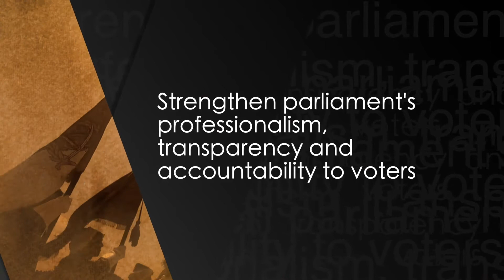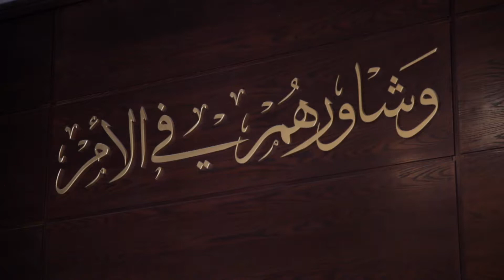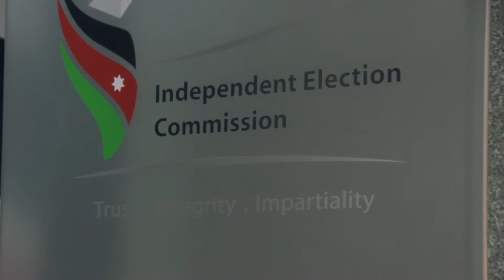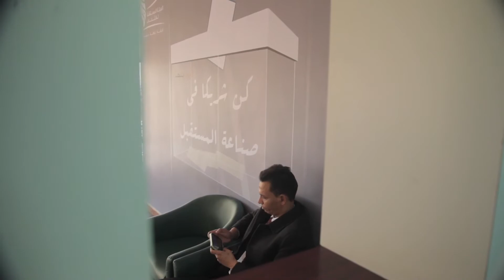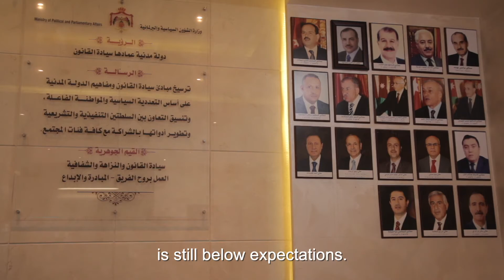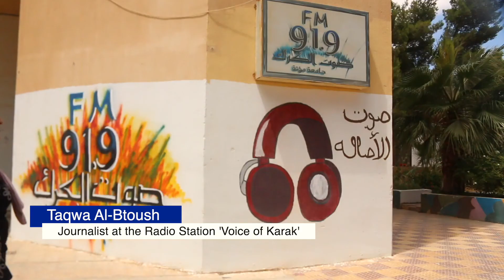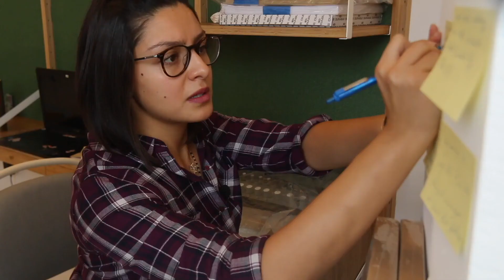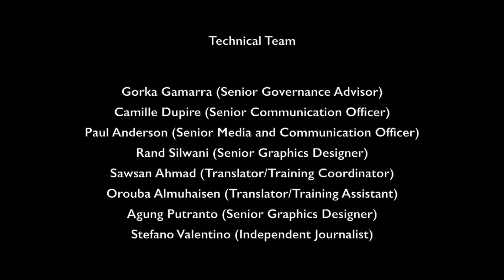ECES Documentary on Jordan project